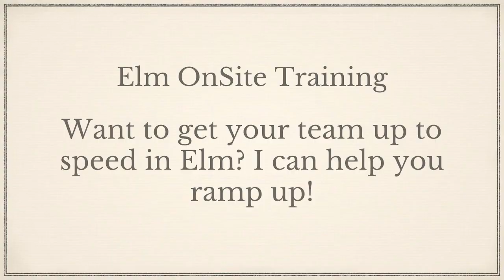Why choose Elm over PureScript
Elm and PureScript live in similar worlds, why did I choose Elm over PureScript and what should you think about when making that choice?

Both offer great advantages over JavaScript, but the two languages make different choices with how they do things which lead to different results. I think both languages are worth looking at but I choose Elm.